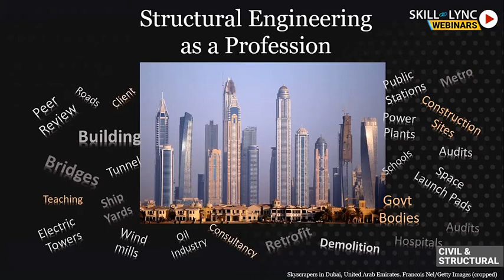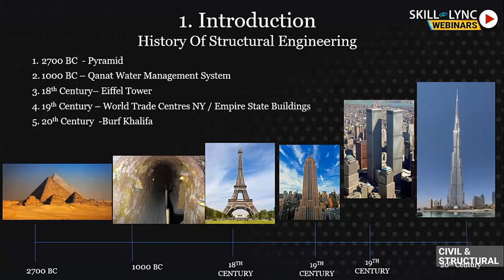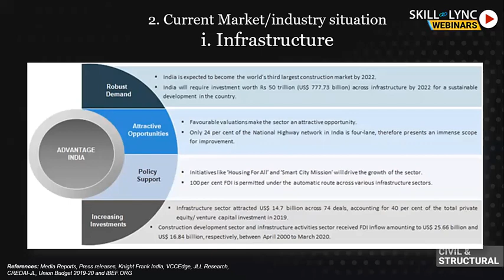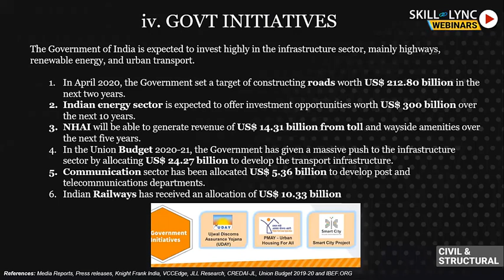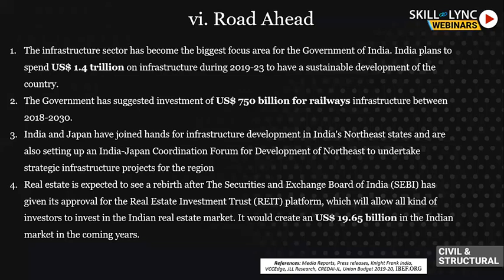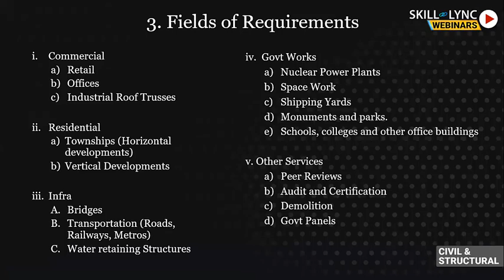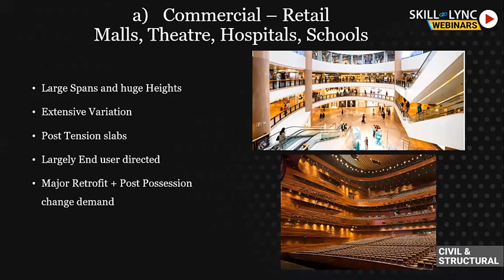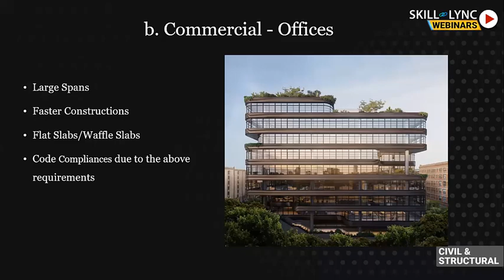Structural Engineering as a Profession (Part - 1) | Skill-Lync | Workshop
This is a Certified Workshop!

In this workshop, we will see “Structural Engineering as a Profession”. Our instructor tells about the current industry trend and marketing condition, fields of requirements and challenges of human-occupied buildings, etc.

1. Skill-Lync is an e-learning platform for Engineering students with 1000+ positive reviews on Google.
2. Learn industry-oriented technical skills.
3. Work on 15+ Industry oriented projects. Create a strong profile that will help you get recruited.
4. Have a look at the profile of a student of ours
5. Attend live video conferencing support sessions every week.
6. Interact with industry experts and Skill-Lync support team 24/7 to get your doubts clarified
7. Get recruited with help from our placement assistance team.